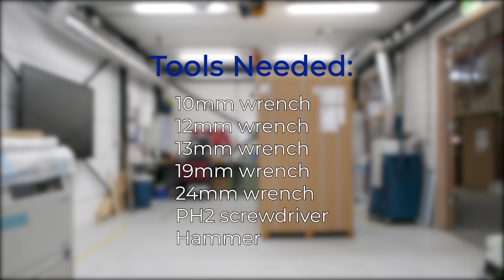PHCbi | ULT Freezer | How to remove a PHCbi freezer safely from transport Pallet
How to remove a PHCbi freezer safely from transport Pallet

Filmed and edited by Hendrik Film Productions
Script and Technical advice by Technical Department PHC Europe B.V.